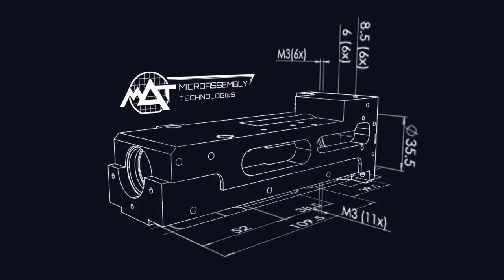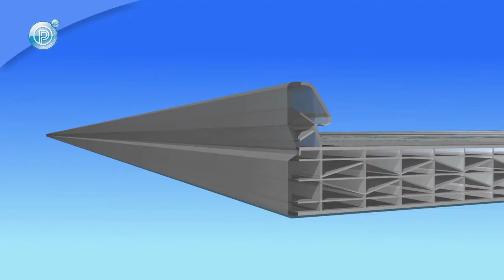GN Showreel 2022 Short 02